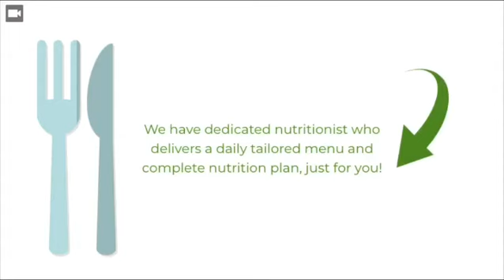TBT?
TBT is a hashtag used that means ”Throwback Thursday” but in general it can also mean ”throwback thoughts”.

Why a ”before and after” image on a TBTs day?

Because if we go back in thoughts and have started CarnaVita last Thursday, perhaps today you would get a better version to compare and remember. So, let's think from now on and start TODAY!

Consequently, every Thursday when you remember it’ a TBT day it won't be any regrets only think how great it was to start!

CarnaVita is also an APP available for Android and IOS, so you can exercise while enjoying the beach, at home, or on your office, or take us if you at wherever you go!